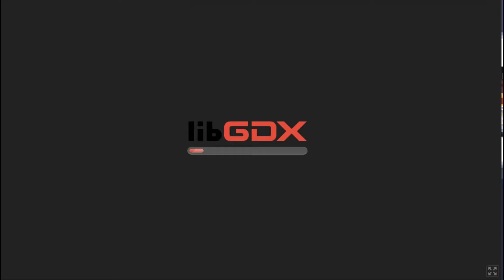Milk Girl breast-expansion #1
A expansão de seios, muitas vezes referida como "breast-expansion", é um tema que tem ganhado popularidade na cultura popular, especialmente em certos nichos da arte e do entretenimento. "Milk Girl breast-expansion" refere-se a uma subcategoria específica dentro desse tema, que combina a ideia de expansão dos seios com a produção de leite materno. Essa representação pode ser encontrada em diversas formas de mídia, incluindo desenhos animados, mangás, jogos e histórias em quadrinhos, onde personagens femininas são retratadas com seios que aumentam de tamanho de forma exagerada e, muitas vezes, acompanhados da capacidade de produzir grandes quantidades de leite. Esta temática pode levantar discussões sobre fetichização, sexualização e fantasias relacionadas à feminilidade e à maternidade. Neste contexto, explorar a dinâmica por trás da "Milk Girl breast-expansion" pode revelar insights interessantes sobre as complexidades das representações sexuais na cultura contemporânea.